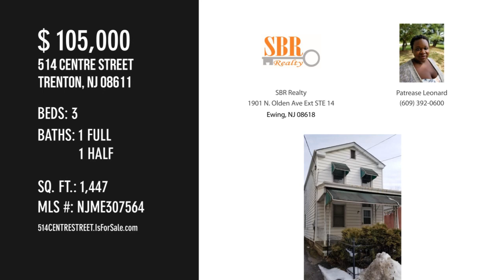514 CENTRE STREET, TRENTON, NJ 08611 - Patrease Leonard - MLS NJME307564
MLS NJME307564

Estate Sale - This property is being sold 'As-Is'.  Buyer responsible for any and all repairs and obtaining the C.O. from the City of Trenton.  Inspections are for the buyers due diligence only.  Seller will not make any repairs.Come put your imagination to work on this rare gem.  A single detached home, with ample yard space, will be your new oasis.

Contact Agent:
Patrease Leonard
SBR Realty